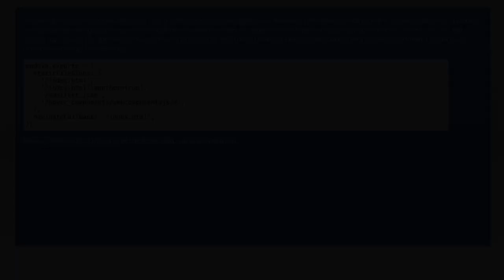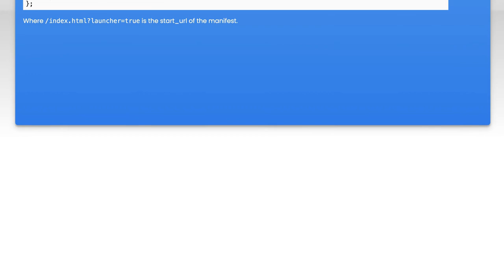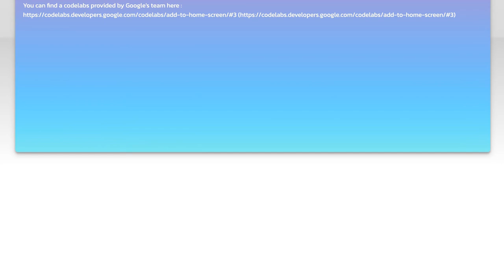Fixing Lighthouse & Polymer: Service Worker Not Caching start_url Issue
In this video, we dive into a common challenge faced by developers using Lighthouse and Polymer: the service worker not caching the start_url. We'll explore the underlying issues that can lead to this problem and provide step-by-step solutions to ensure your web app performs optimally. Whether you're a seasoned developer or just starting out, this guide will help you enhance your app's reliability and user experience. Join us as we troubleshoot and fix this caching issue together!

Today's Topic: Fixing Lighthouse & Polymer: Service Worker Not Caching start_url Issue

Related to